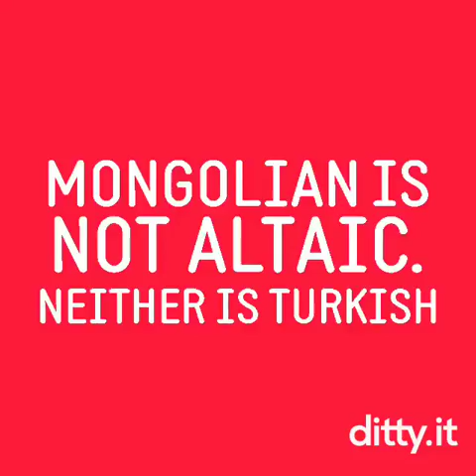Altaic is a lie